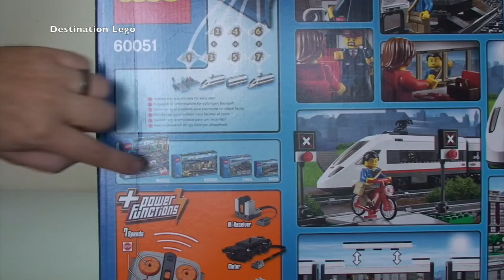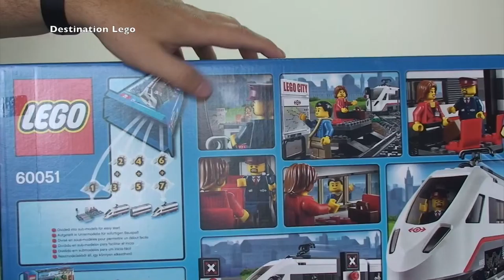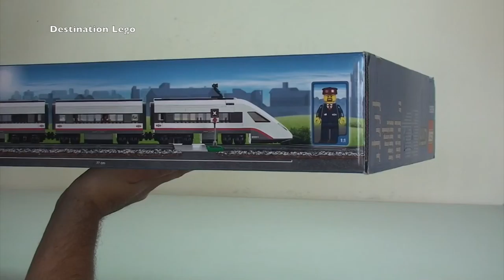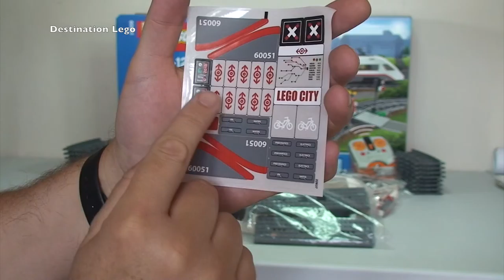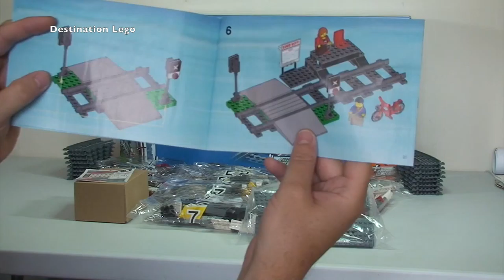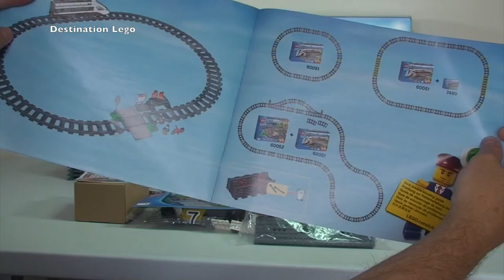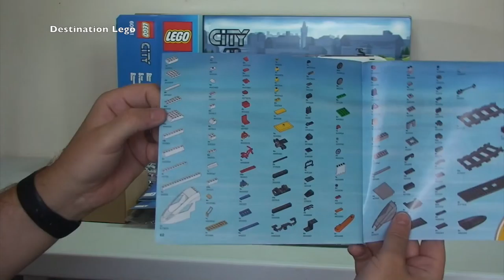Unboxing LEGO® City fast in the High speed Passenger Train!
Trip around the city fast in with the motorized LEGO® City High-speed Passenger Train!  set 60051 with 8-channel remote control and 7-speed infrared  to power the tracks at top speed.

LEGO CITY High-Speed Passenger Train set Includes 3 minifigures: train driver, traveler and a cyclist.

Credit:
Geeky Bricks
Destination Lego